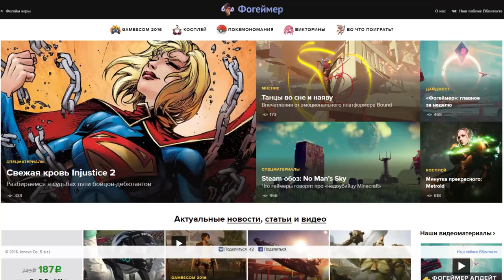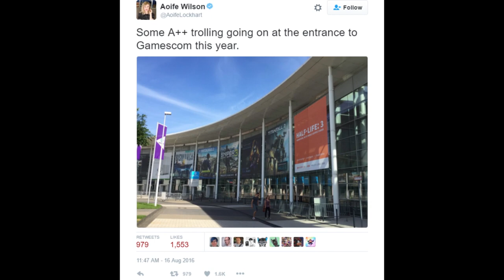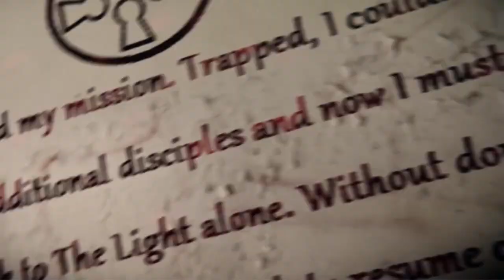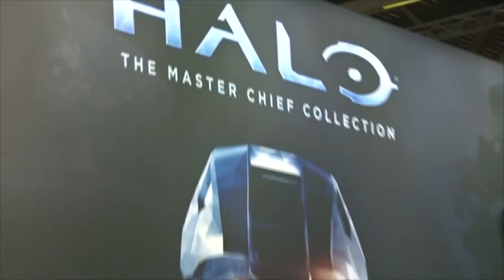Фогеймер Апдейт: Gamescom 2016 (19.08.16). Озвучка Алексея Макаренкова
В этом выпуске:

— Gamescom 2016 встретила посетителей рекламой Half-Life 3
— Konami анонсировала новую часть Metal Gear
— В Call of Duty: Infinite Warfare появятся диско-зомби
— Харли Квинн и Дэдшот будут доступны в Injustice 2
— Первый геймплей Little Nightmares
— Объявлен график бета-тестов Titanfall 2
— Открытая бета Battlefield 1 стартует 31 августа
— Шутер Get Even стал хоррором
— Заря из Overwatch и Аларак из StarCraft 2 появятся в Heroes of the Storm
— Valve закрыла крупнейшее интернет-казино по CS: GO
— Разработка BattleCry остановлена

Новостной дайджест «Фогеймер Апдейт» выходит по пятницам, в 18.00 по московскому времени.